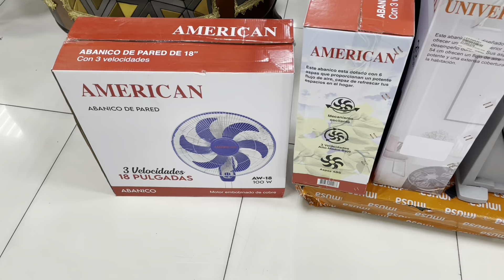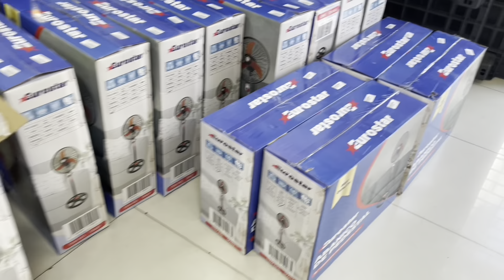Ceiling Fans At L&R (Newer)(Greatest Hits Remake)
The KDKs have become more filthy since I was last here nearly 2 years ago. They are becoming more worn looking as they use them all the time and since the sun hits a lot of them they have become more faded on the logos for the switch caps. One seems to not work as it’s been off for some time since I was last here. This is on the same street as the 2nd location I filmed at with the more worn out ones compared to the one I usually film at frequently. Since I was close by to here getting parts for my car to bring back to the states I figured I’d do an update video since they look more worn. Love seeing these look more worn out and dirty as it reminds me of seeing the 90s and 2000s KDKs look like this when I was a kid. It’s amazing how worn they have become in such a short time since I last filmed them with many being more discolored from the sun and being more rusty. I assume when they do clean them they just wipe them down with a wet cloth only after they are very filthy and some of the dirt is wiped on the motors hence why many of them look dirty on the motor and have dried up after. The other location I frequent cleans the fans they have much more often and never let them get this dirty which is why many of them have held up well appearance wise over the years. Enjoy!

Original video